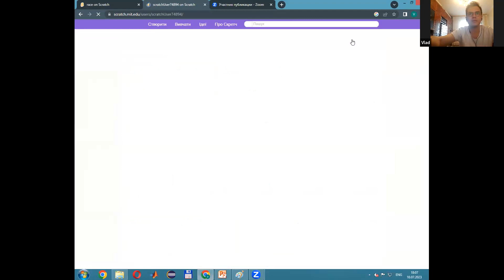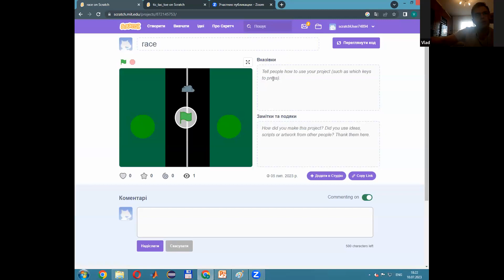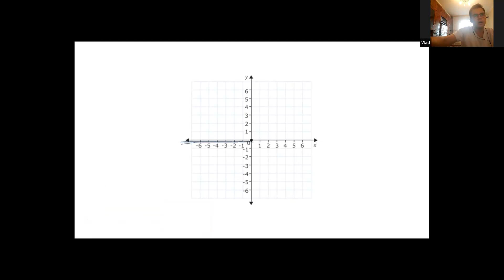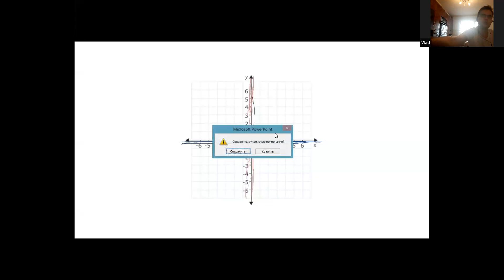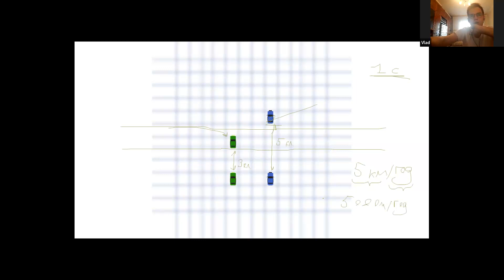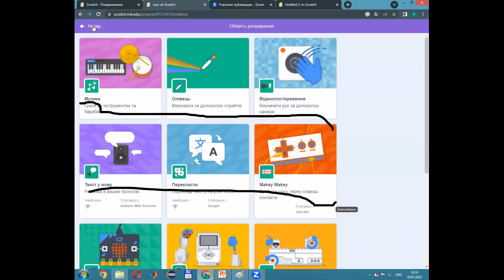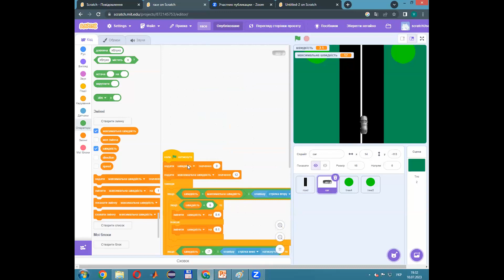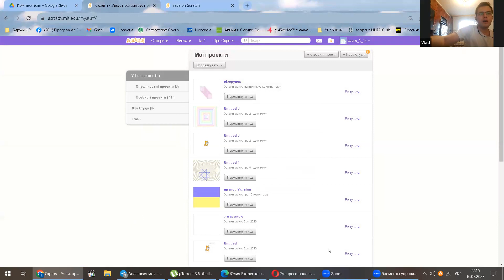Програмування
"Вечорниці" — благодійний онлайн-проєкт за підтримки В’ячеслава Коваленко. Творчі та профільні заняття для дітей віком від 6 до 18 років, які відбуваються кожні будні у вечірній час.